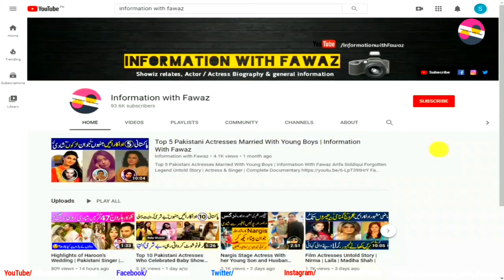Shehna Sheikh shares surprising facts during PTV drama 'Ankahi' | PTV Golden Era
Shehna Sheikh shares surprising facts during PTV drama 'Ankahi' | PTV Golden Era |p